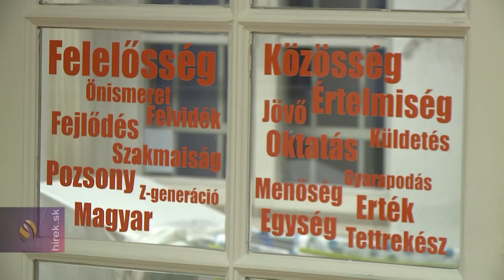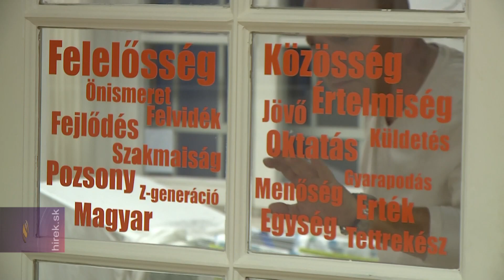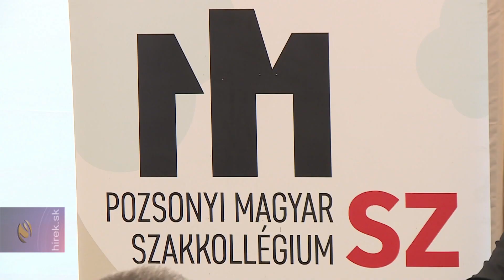A Pozsonyi Magyar Szakkollégiumba még soha ilyen sok egyetemista nem jelentkezett mint az idén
Pozsony. Gondolatműhely – így nevezik a hallgatók a Pozsonyi Magyar Szakkollégiumot, ahová idén minden eddiginél több egyetemista jelentkezett. A bentlakásos intézményt 2016-ban azzal a céllal alapították, hogy művelt fiatalokat adjon a felvidéki magyarságnak.